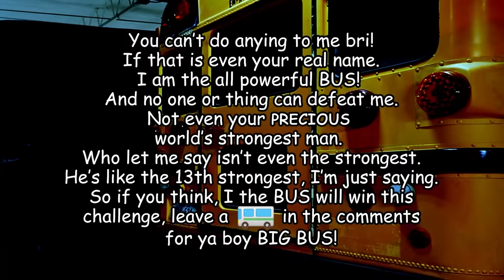Worlds STRONGEST MAN vs GIANT School Bus!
Worlds STRONGEST MAN vs GIANT School Bus! with Brianna 👊

❤️ FRIENDS!